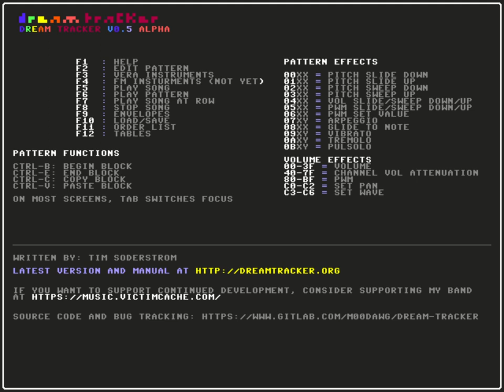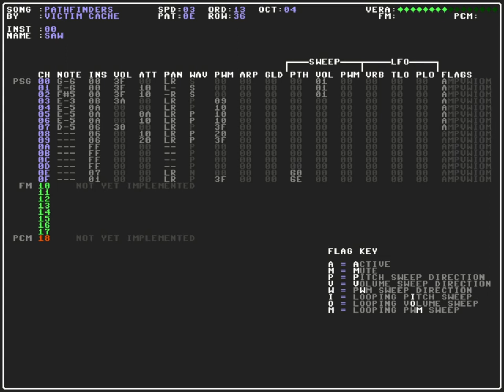DreamTracker: Pathfinders (WIP)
This is a continuation of the song Tim started for the first DreamTracker live stream. It's still a work in progress but shows off some of the newer features added since the live stream (such as channel attenuation and the stop song effect).